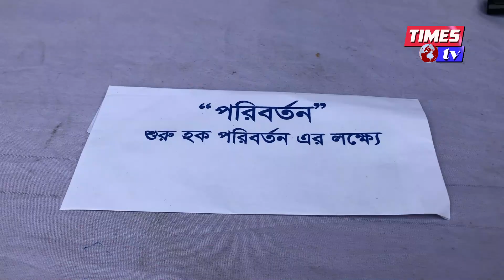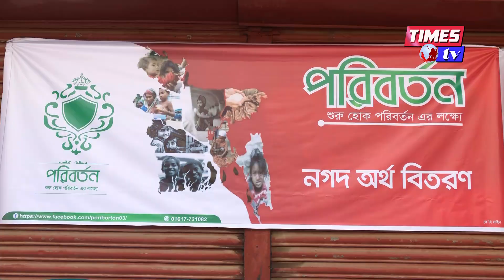১৬০ জন এতিমের মুখে ঈদের হাসি ফোটালো পরিবর্তন